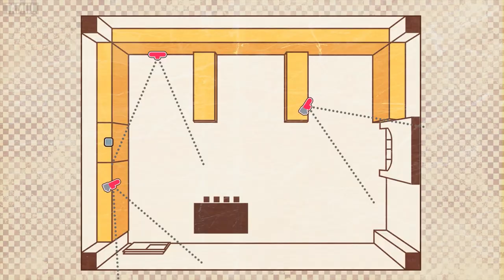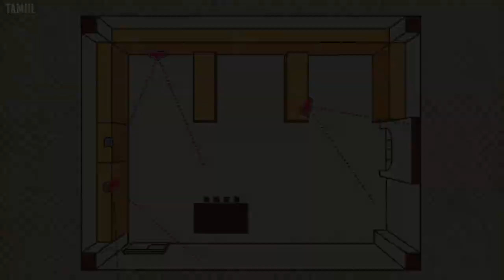Danganronpa V3: Killing Harmony part 15 (Game Movie) (No Commentary)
This is a game movie of Danganronpa V3: Killing Harmony with no commentary. You get all the story related cutscenes and gameplay so you won't miss out on anything. Gameplay that doesn't add anything interesting or is unrelated to the narrative is edited out to keep the story moving.

Capture details:
Platform: PS4